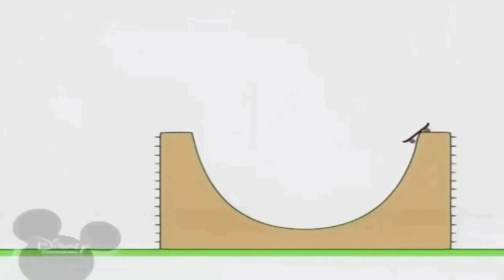19 вересня 2021 р.